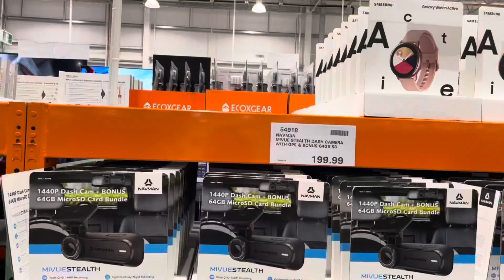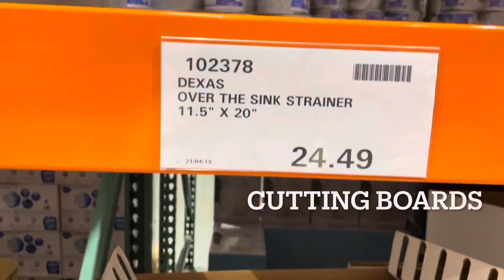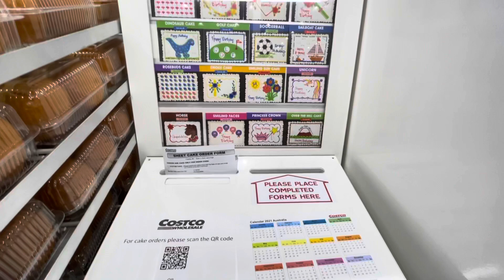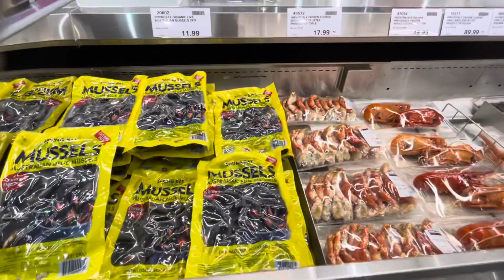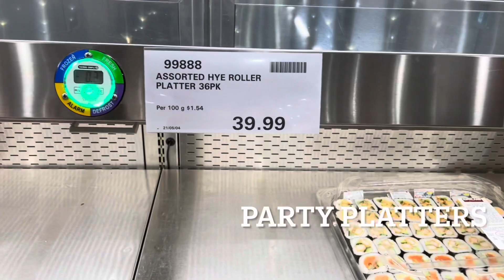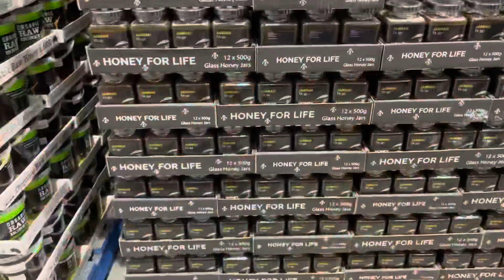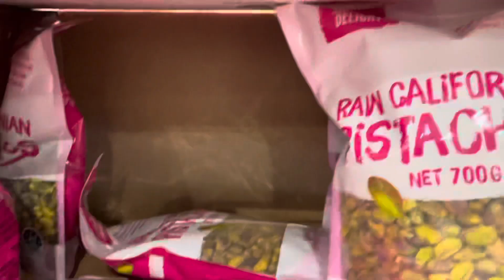Largest wholesale shop in Australia 🇦🇺 | COSTCO Wholesale Tour with Prices | Perth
Hi friends😊

In this vlog,I will be showing one of the largest warehouses Australia.It was opened last year in perth and is a big hit.It is an US based company which has 12 shops around Australia.

Thanks 🙏🏻 much